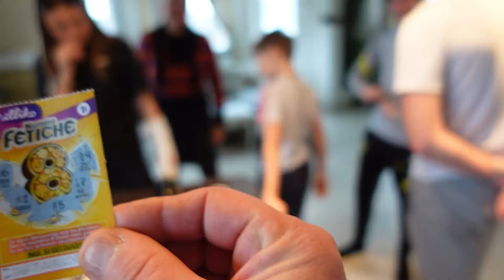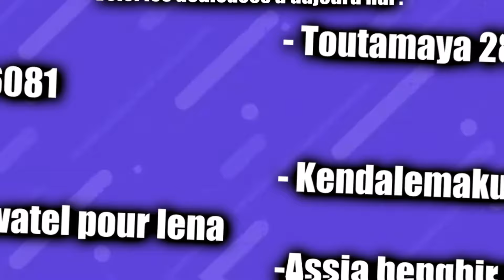NE PAS CHOISIR LE MAUVAIS MUG ! Qui gagnera le plus d’argent ?!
NOS INSTA  ⤵️
EMMIE PNR FAMILY